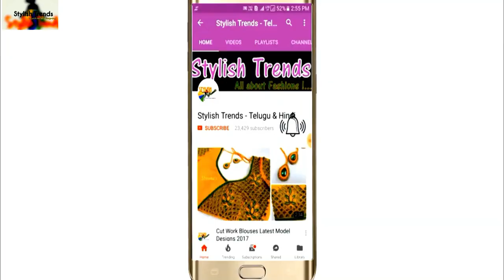Bridal Designer Embroidery